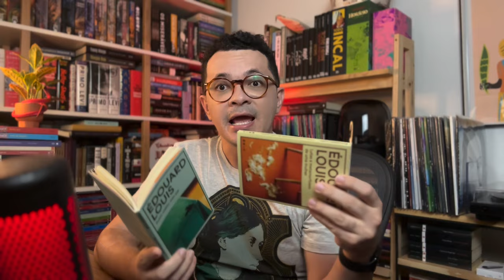Novos livros do autor de O fim de Eddy, Édouard Louis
Lutas e metamorfoses de uma mulher
Quem matou meu pai
Livros lançados pela @todavialivros

🎁Minha lista de desejados da Amazon

Podcast do Chris:
CEP: 59082971
Natal/RN